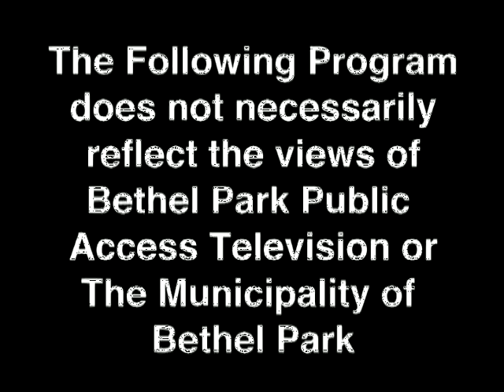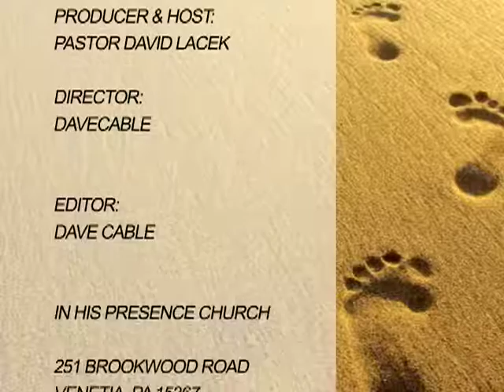Walking in His Presence 1 19 17